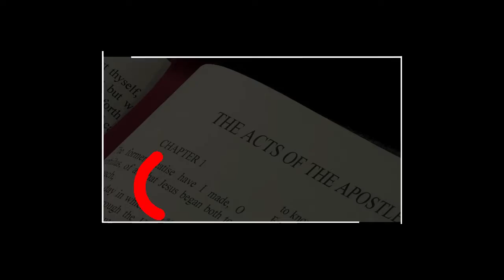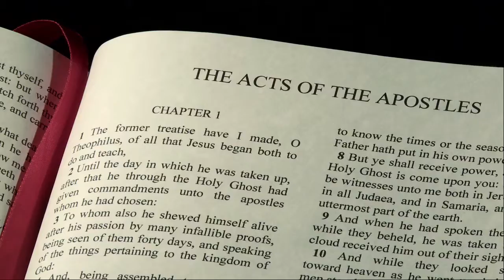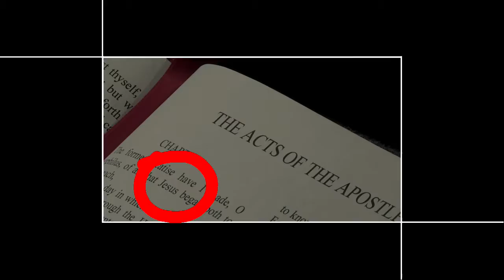Mama--A song for a Mother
This is an original composition for my mother who has been bedridden for a year during the pandemic.